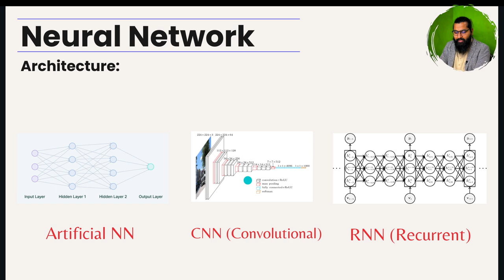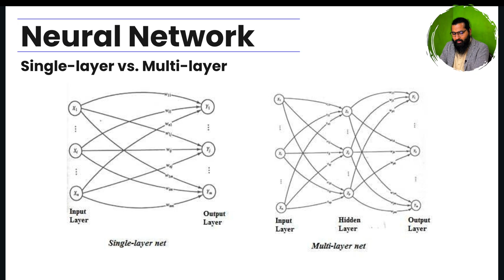Architecture of Neural Networks